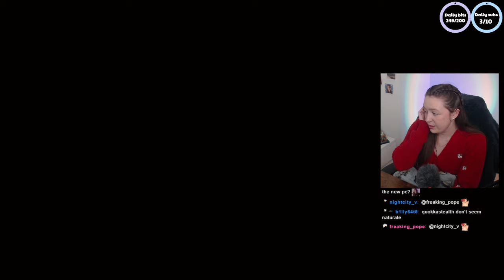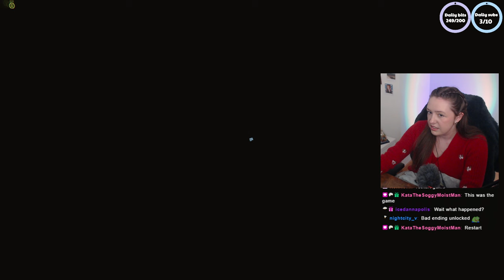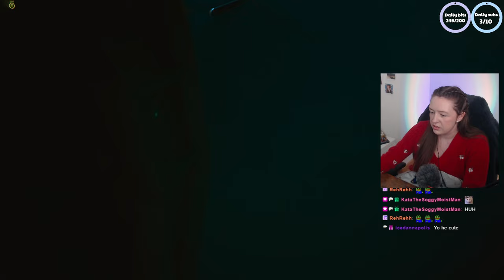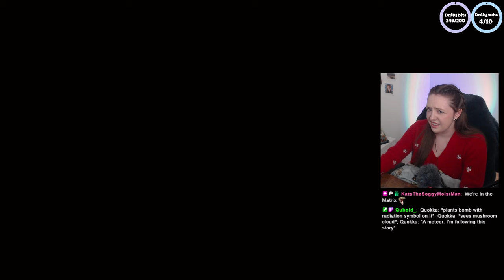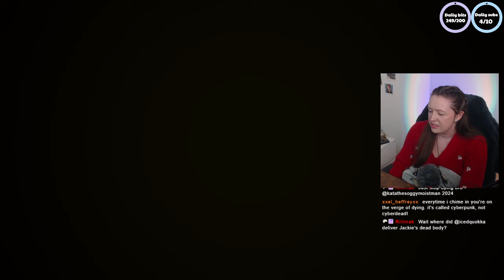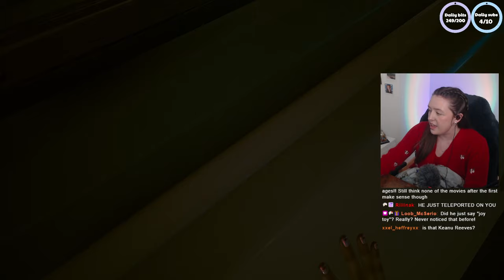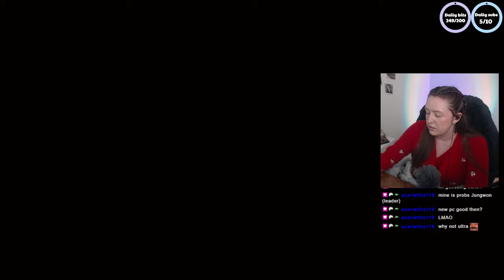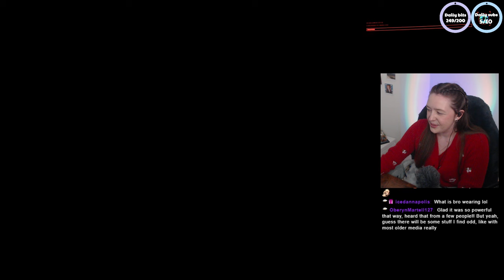Beginner Gamer Plays Cyberpunk 2077 | Episode 2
*THIS IS A BLIND PLAYTHROUGH NO SPOILERS PLEASE* Welcome to Episode 2 of my first playthrough of CYBERPUNK 2077! I have recently upgraded my PC and have been wanting to play this for a long time. Please no spoilers in the comments and also bare with me as I'm new to this style of game, I struggle with the controls a lot at first but will hopefully get use to them over time.

Time stamps:
0:00  Intro
0:05 Meredeth Stout
42:38 Dexter & T-bug
59:45 Konpeki Plaza
1:15:57 The Penthouse
1:18:38 Saburo Arasaka & The Emperor
1:25:21 Escaping
1:45:31 Jackie ❤
1:49:14 Dexter
1:53:06 Game Over
2:09:33 V waking up
2:28:09 Johnny
2:36:43 Exploring
2:40:01 Takemura
3:00:14 Judy
3:10:46 The clouds
3:29:07 Outro